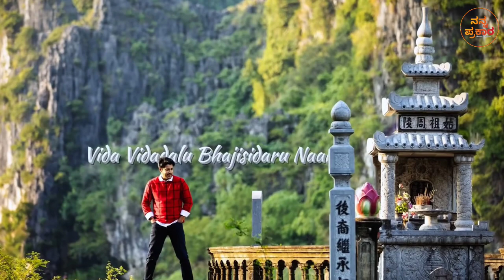Why should we have to watch PREMAM POOJYAM | Prem | Dr Raghavendra B S | Nanna Prakaara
Team

promotion